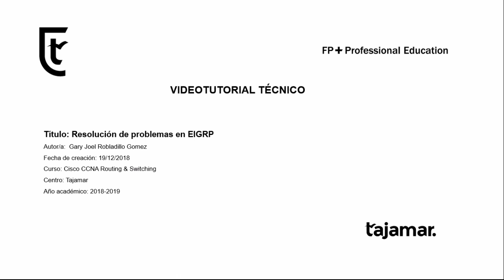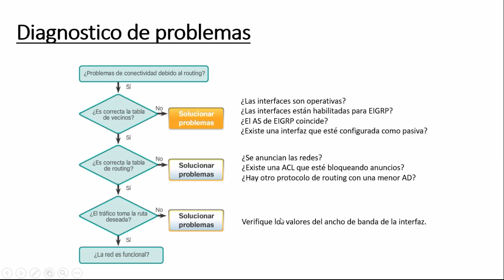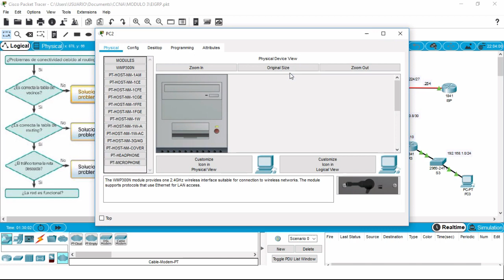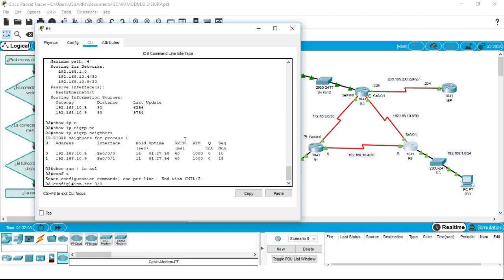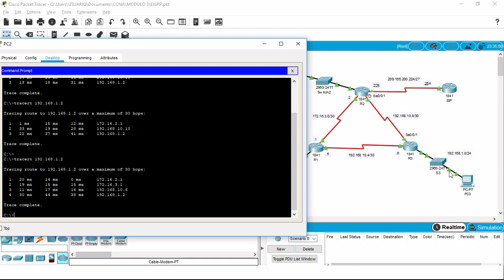Resolución de problemas en EIGRP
Analizaremos en base a un diagrama de flujo, el diagnostico y comandos a usar en una resolución de problemas EIGRP.
Autor: Gary Joel Robladillo Gomez
Curso: CISCO CCNA Routing & Switching
Centro: Tajamar
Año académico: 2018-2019